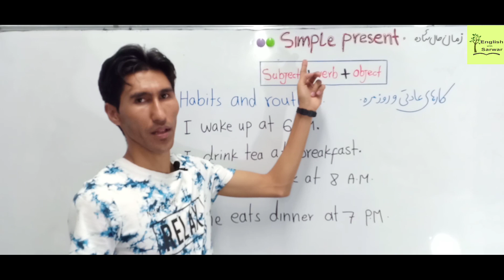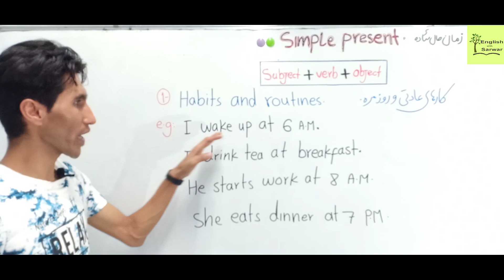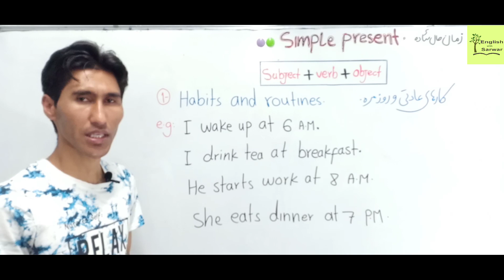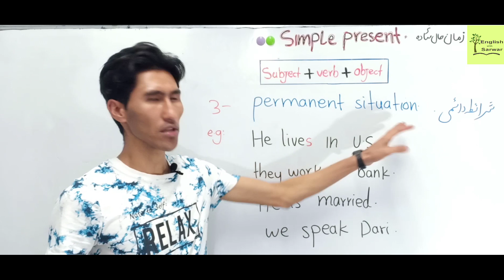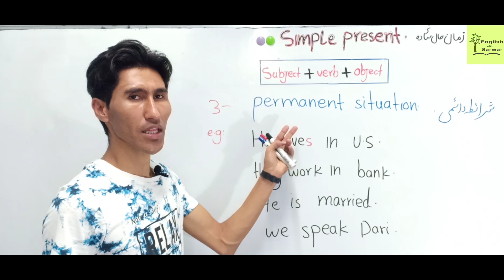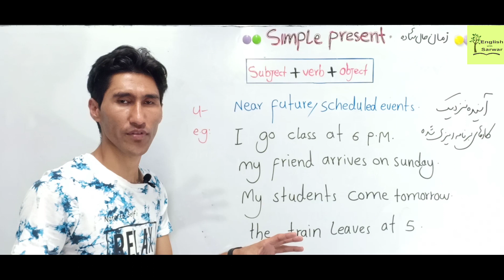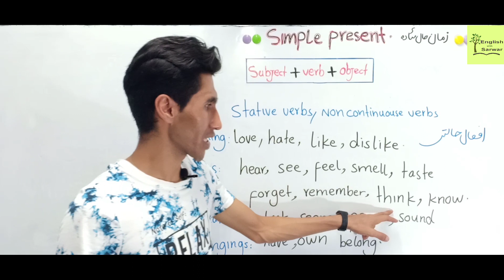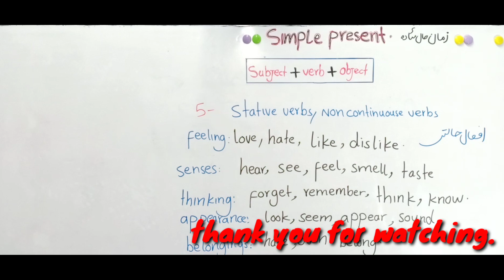زمان حال ساده درس ۱